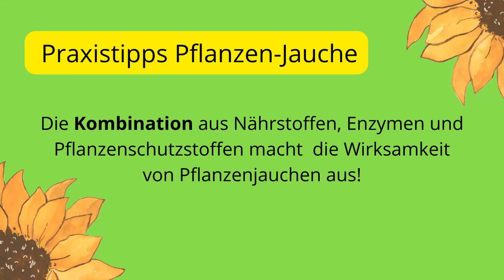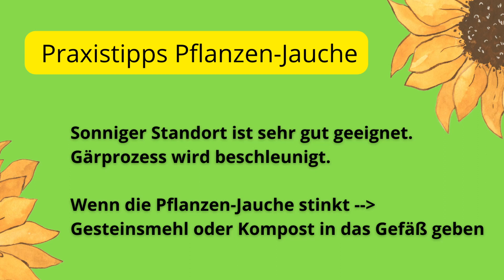Pflanzenjauche im Garten: 3 wichtige TIPPS! (unter 2 min)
✅Bio Urgesteinsmehl*
✅Effektive Mikroorganismen*
✔️Niemöl mit Rimulgan (Emulgator) - fertig gemischtes Pflanzenöl*

Die mit Stern gezeichneten Angebote sind Partner Angebote. Als Amazon-Partner verdiene ich an qualifizierten Verkäufen. Du zahlst keinen Cent mehr!

Pflanzenjauchen im Garten: 3 wichtige TIPPS!: In diesem kurzen Praxisvideo gebe ich Dir 3 Praxistipp mit auf den Weg.
Was ist eigentlich Pflanzenjauche?
Welcher Standort für Pflanzenjauche geeignet?
Welches Material für die Gefäße ist gut geeignet?

🧡🧡🧡 Du brauchst Hilfe im Garten und weißt nicht weiter?

▶️ Natürlicher Hochbeet Dünger vegan*

▶️ Kälteschutzvlies für das Hochbeet*

▶️Hochbeet Mit 4 Etagen*